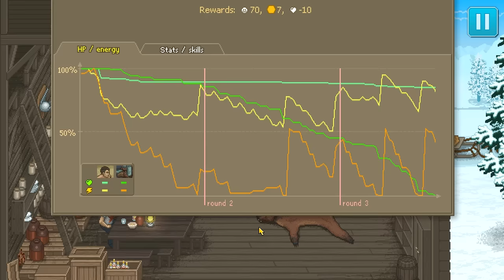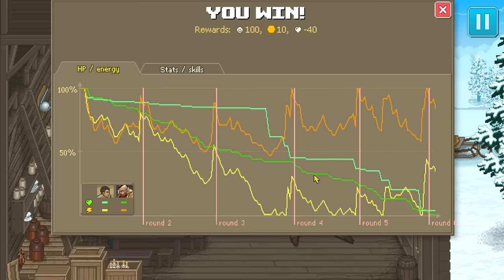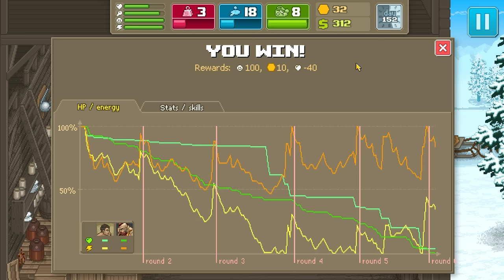Punch Club Gameplay / Let's Play - Bear Puncher - Part 16